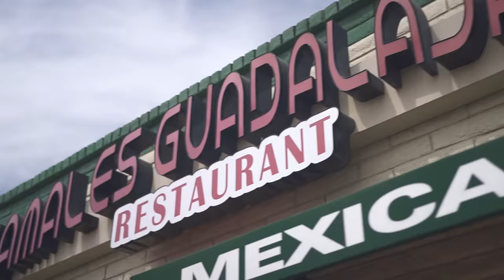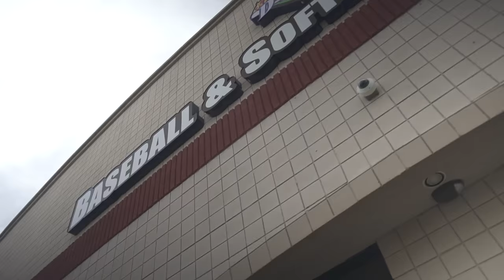On The Road: Episode 4 | Trucking and Training | Knight Transportation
On episode 4, spring training, Knight Transportation Tiffany Leigh rides-a-long with professional truck driver Brendon. Tiffany and Trucker Brendon deliver a load of cotton. After their next load gets canceled they decided to make great use of their downtime and grab lunch and play some ball.